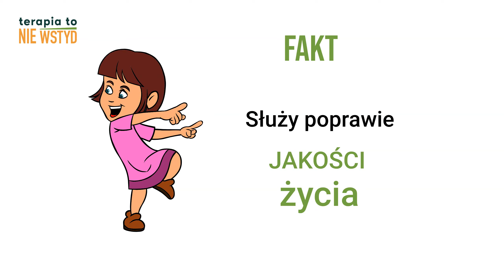Terapia to NIE WSTYD - Mity vs Fakty na temat psychoterapii cz. 3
25 września to Dzień Psychoterapii!

*Fundacja Terapia to NIE WSTYD ma na celu wspieranie i profilaktykę zdrowia psychicznego.*
*Zapraszamy do kontaktu wszystkich, którzy chcą wesprzeć nasze działania!*

💗 *Wesprzyj nas* Fundacja Terapia to NIE wstyd Numer konta: 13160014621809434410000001